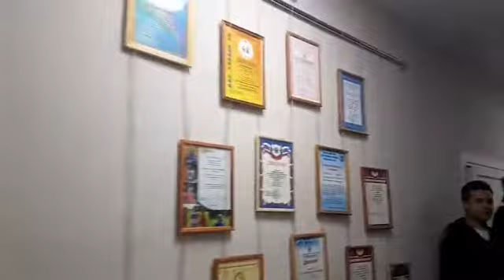Дима Билан в студии инклюзивного творчества в Самаре